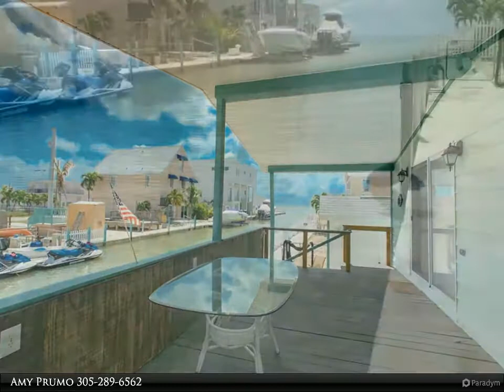982 81 St Street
Enjoy open water views from your covered balcony. The home sits 5 lots from the open water and has 2 bedrooms and 3 bathrooms. The master bedroom has his and her full bathrooms so no having to share space! Huge walk in closets, and tons of storage inside the home and out. Vaulted ceiling, open floor concept with Central Air Condition. There is a study/den that you could easily make a 3rd bedroom to accommodate guest. Outside there is an extra storage shed, room to trailer your boat, tons of parking spaces, 50 feet of concrete dockage and fish cleaning station.  Are you ready for your piece of paradise?

Amy Prumo
Coldwell Banker Schmitt Real Estate Co.